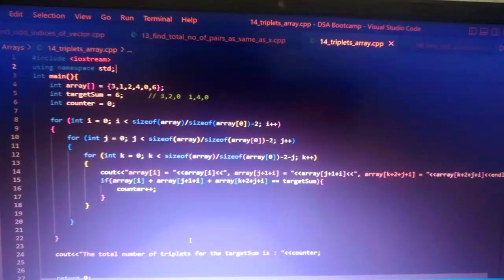Government Polytechnic, Kolhapur Cultural Fest (Gunjan) 2023 | Gathering Vibes | GPKP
This video is of a small glimpse at Government Polytechnic Kolhapur Cultural Fest 2023. Happy college life to students :)

Credits: Rajdeep Patil (IT)